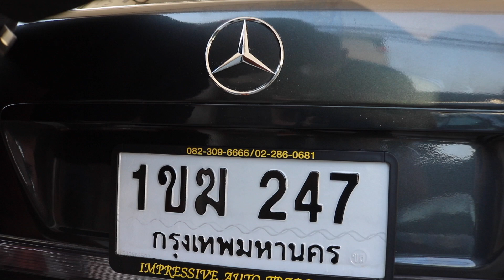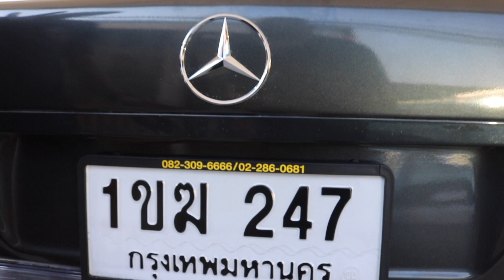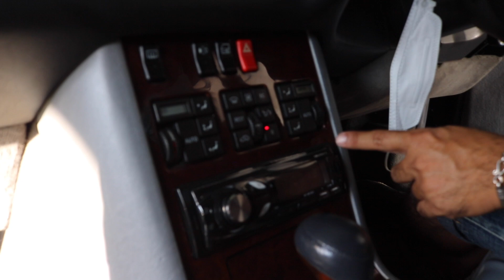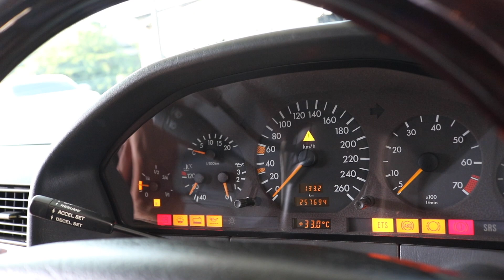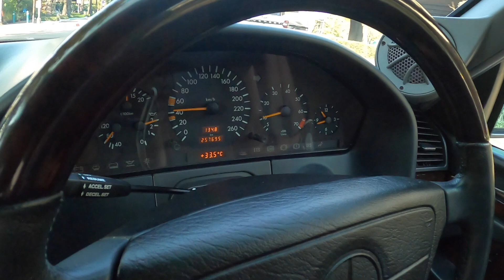ดูดีมีบารมี Benz W140 S280 สีดำตามคำเรียกร้อง ประตูดูดทุกบาน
!มาใหม่รถสวยจัดเอาไปถูกๆ!

Mercedes benz S Class W140 S280 ปี 94 รถสวยมาก ประตูดูดทุกบาน ระบบใช้ได้ทุกอย่าง วิ่ง 2xxxxxโล ไมล์แท้ๆไม่มีกรอ สีสวยเงาฉ่ำ ภายในสวยเบาะไม่มีขาด ไม่มีอุบัติเหตุไม่เคยจมน้ำการันตรีสภาพ รับประกันการโอน ช้าอดแน่นอน!

- ประตูและฝาท้ายดูดทั้งหมดห้าบาน
- กระจกสองชั้น
- แอร์หนาว
- สีเต็ม
-ภายในทุกอย่างตามคลิปเก็บให้สวยงาม
- เบาะไฟฟ้า
- ม่านไฟฟ้า
-หัวหมอนไฟฟ้าหน้าหลัง
-กระจกมองหลังปรับไฟฟ้าใช้งานปกติ กระจกมองข้างปรับไฟฟ้าใช้งานปกติ
-กระจกขึ้นลงสี่บ้านครบๆ
-กระจกเดิมจากโรงงานทุกบาน

จัดไปในราคาคุ้มสุดๆ 279000 ไม่ลดซักบาท

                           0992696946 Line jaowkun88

Line golfmegamoto